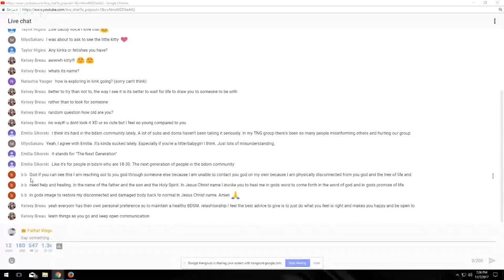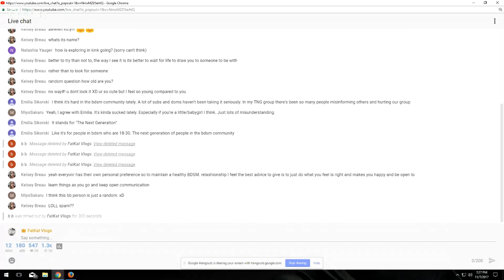Live Q&A With A Daddy Dom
Send Goodies to:
FatKat MOTO
POBOX 4171